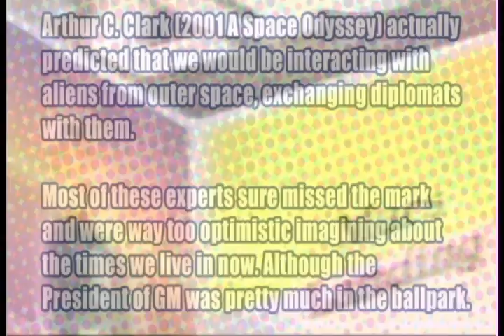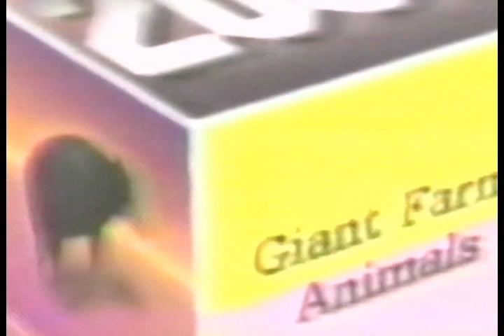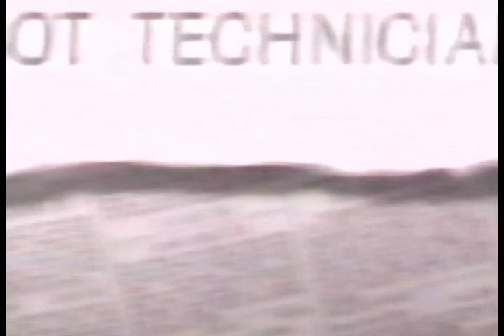Predicting in 1986 what life will be like in the year 2001 - Hilarious!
CBS News asked experts in their fields in 1986 what life would be like in the year 2001. The answers are pretty hilarious and oh so wrong!